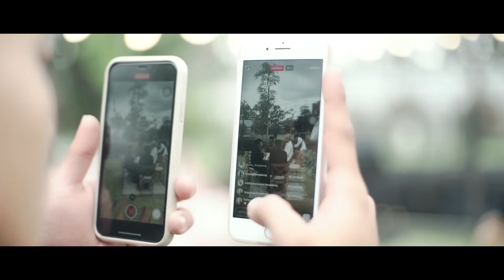Outdoor Wedding Okta & Byan | Haipro Pictures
Cinematicvideowedding of Okta & Byan

Menyusun tema Outdoor wedding yang dilakukan oleh kedua mempelai berlokasi di Bernadiland Slawu Jember.
Mereka sosok pasangan pengantin yang asik
Bersama kami, asik kalian kami abadikan
𝗝𝗹. 𝗟𝗲𝘁𝗷𝗲𝗻 𝗣𝗮𝗻𝗷𝗮𝗶𝘁𝗮𝗻, 𝟮𝟮 𝗝𝗲𝗺𝗯𝗲𝗿